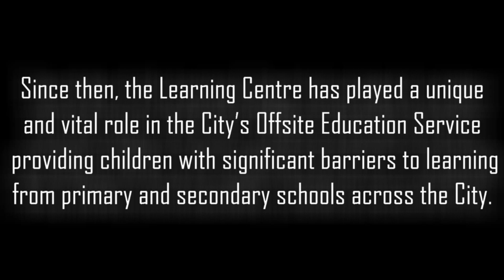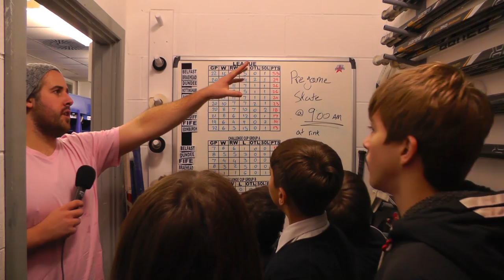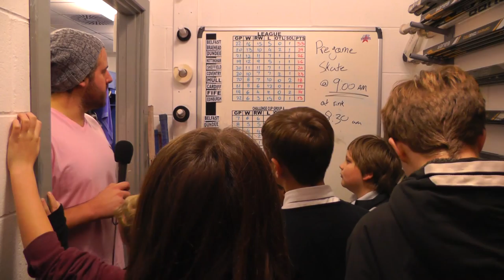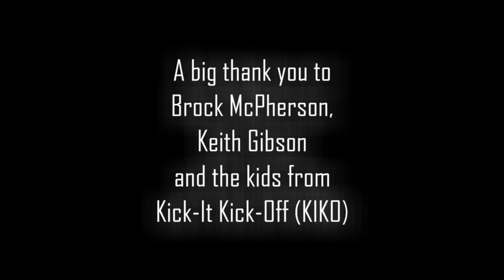Kick-It Kick-Off with Brock McPherson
The Kick-It Kick-Off (KIKO) Learning Centre was established in 1999, in association with Dundee Football Club, Dundee City Council Education and Social Work Departments. Since then, the Learning Centre has played a unique and vital role in the City's Offsite Education Service -- providing children with significant barriers to learning from primary and secondary schools across the City.
Dundee CCS Stars Brock McPherson took time out to talk to some of the kids and show them around the DIA under the guidance of Keith Gibson from the Offsite Education Service.